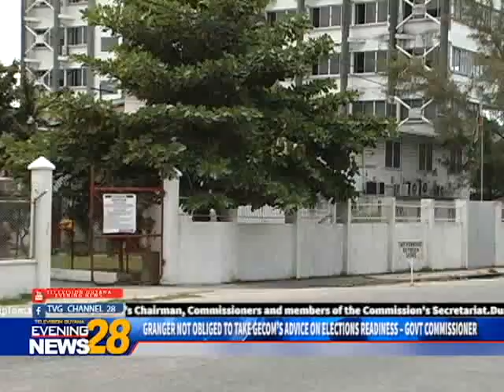GRANGER NOT OBLIGED TO TAKE GECOM’S ADVICE ON ELECTIONS READINESS – GOVT COMMISSIONER